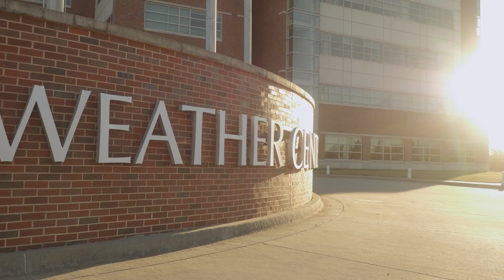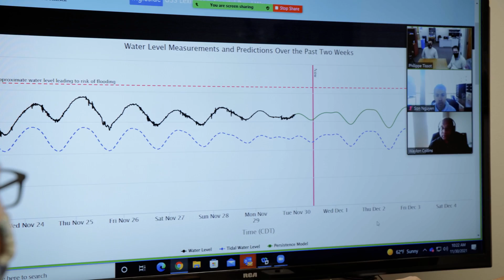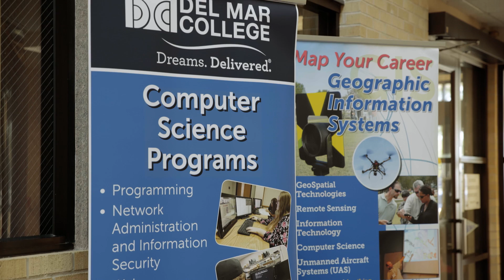NSF AI Institute for Research on Trustworthy AI in Weather, Climate and Coastal Oceanography (AI2ES)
The NSF AI Institute for Research on Trustworthy AI in Weather, Climate, and Coastal Oceanography (AI2ES) is a convergent center that will create trustworthy AI for environmental science, revolutionize prediction and understanding of high-impact weather and ocean hazards, and benefit society by protecting lives and property.  Leading experts from AI, atmospheric and ocean science, risk communication, and education, will work synergistically to develop and test trustworthy AI methods that will transform our understanding and prediction of the environment.